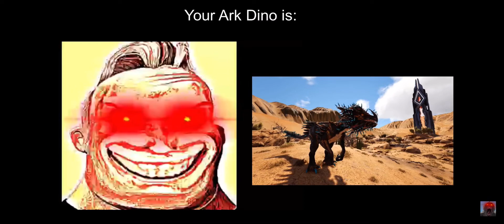Mr Incredible becoming canny (ARK edition)2￼